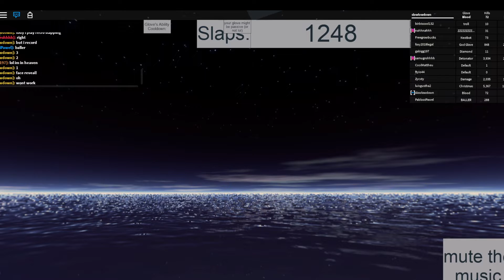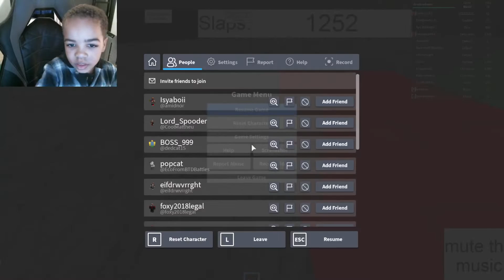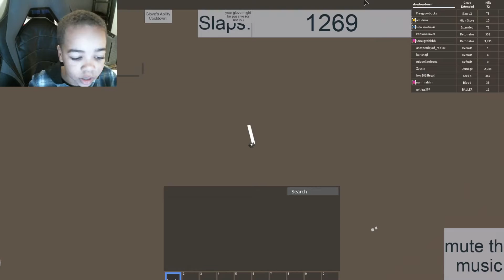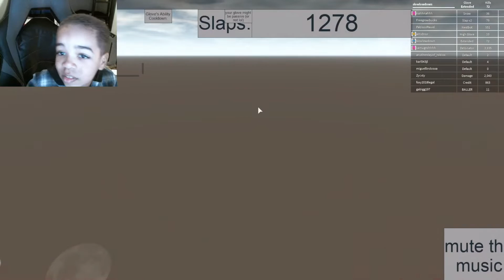Brainless retro slapping players